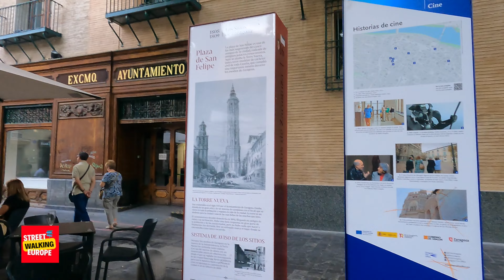Zaragoza, Spain 🇪🇸 - 4K-HDR Walking Tour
Zaragoza Spain walking tour in 4k - the vibrant city center of Zaragoza, Spain in this walking tour! Walking in Zaragoza historic streets, uncovering the beauty of Zaragoza's rich culture and stunning architecture. From the iconic Basilica del Pilar to the elegant Plaza del Pilar, this video captures the essence of Zaragoza's most famous places. Discover hidden gems, enjoy the lively atmosphere, and take in breathtaking views along the Ebro River.

Whether you're planning a visit or just curious about this beautiful Spanish city, this walking tour offers a unique perspective of Zaragoza's city center, blending history, modernity, and local charm.